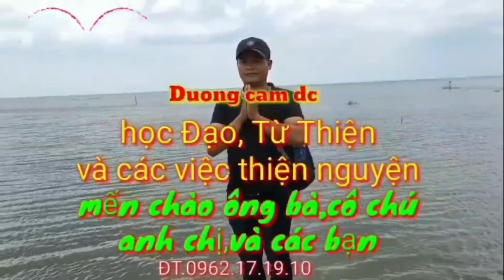Chui Hang Điện Kính 1 cô bật khóc khi Lên được miệng Hang